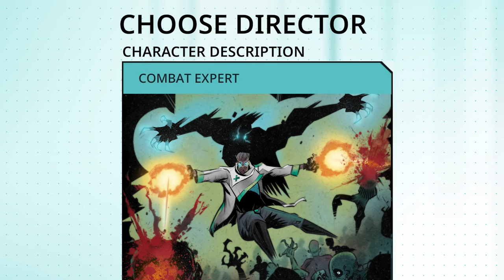Undead Inc. | Gameplay Trailer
Manage your own medical research franchise in Undead Inc. and keep things running smoothly above ground and below it. Undead Inc. releases on Steam on 2nd May!

About Team17 Group plc:
Founded in 1990, Team17 Digital is a leading developer, video games label, and creative partner for developers around the world. Part of Team17 Group plc, which floated on AIM in 2018, Team17 Digital has an extensive portfolio comprised of over 120 titles, and fully encapsulates the spirit of independent games. Team17 Digital’s portfolio of multi-award-winning and award-nominated in-house brands include Hell Let Loose, Golf With Your Friends, The Escapists, and the iconic Worms franchise, alongside its games label partner titles, including the award-winning games Blasphemous, DREDGE and Overcooked! franchise. for more information.